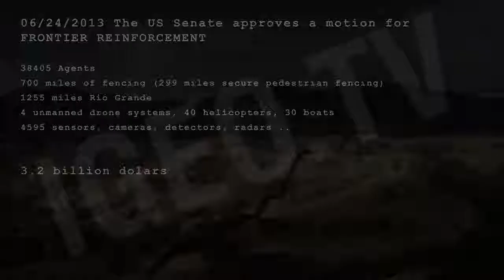U S Mexico Border A Conflict With No Way Out